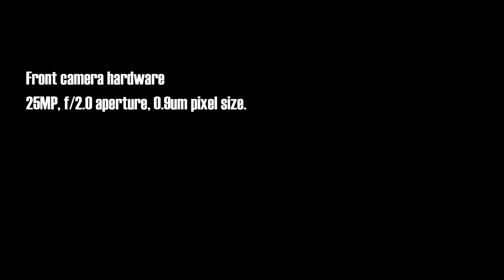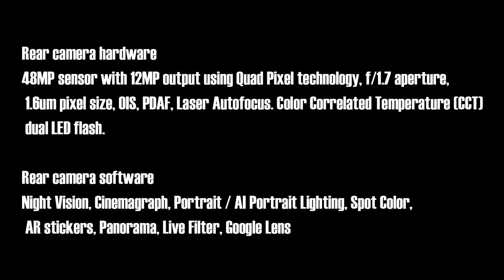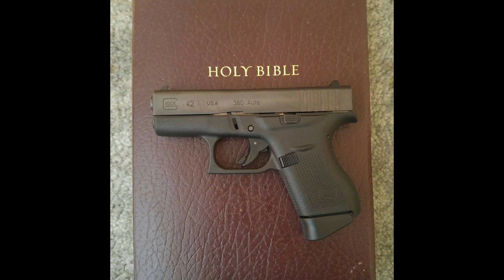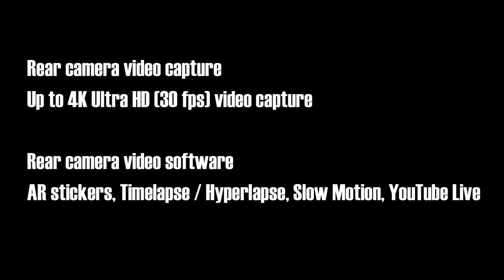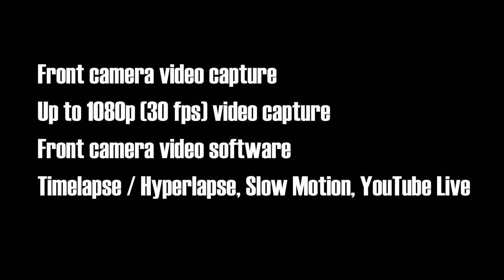Moto Z4/ The Cameras/ Move Over Pixel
Stillshot images and video all captured by the camera system on the Moto

The track playing throughout the video is called BLOSSOM by my guy LAKEY INSPIRED.